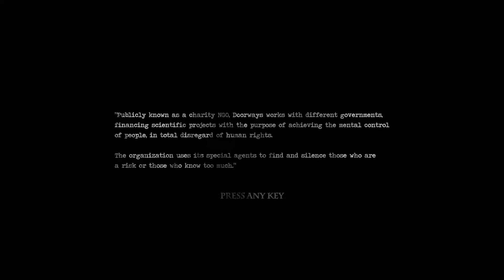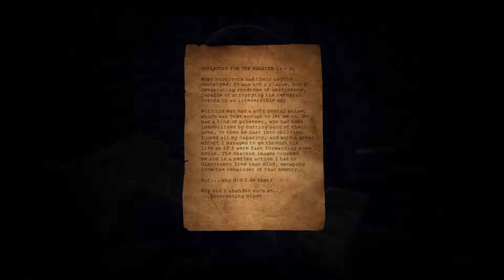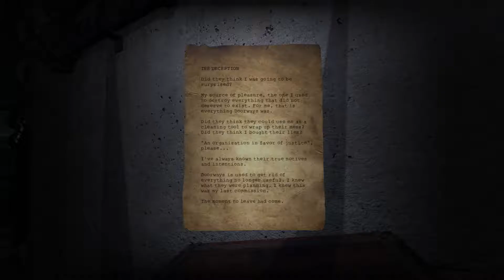Doorways: Holy Mountains of Flesh! Ep. 6 The Church Part 1, "The Evil Machine"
Spooky monsters, scary settings and creepy characters.. What else can you ask for?

Doorways is a HORROR GAME series where you play as a crime investigator. But not just any crime investigator. You (as far as I can remember), a part of "Doorways" enter criminals minds and find out for yourself just what the criminals victims experience. This is done when playing the game and finding notes, tools, places, buildings and more.

Along the way you will run into disturbing as well as scary events and must make your way out of the mind after uncovering the truth.

This game is on steam! Look it up.